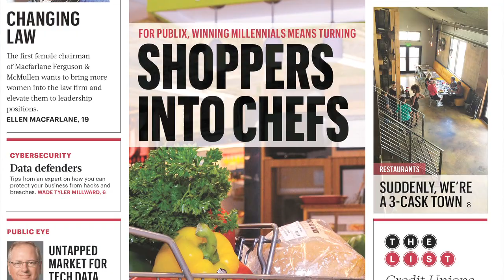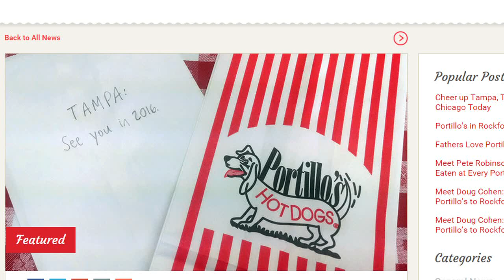Tampa Bay Business Journal: June 19, 2015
In this week's Tampa Bay Business Journal segment, editor Alexis Muellner talks about Publix' strategy of turning shoppers into chefs, how the Lightning front office handled the emotional roller coaster of the Stanley Cup Final, and the Chicago hot dog restaurant expanding into Tampa.